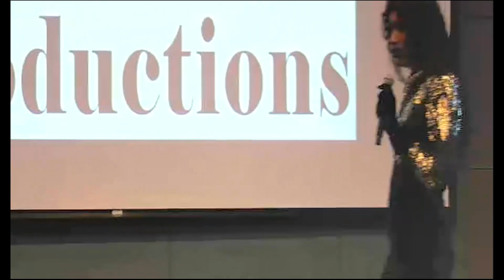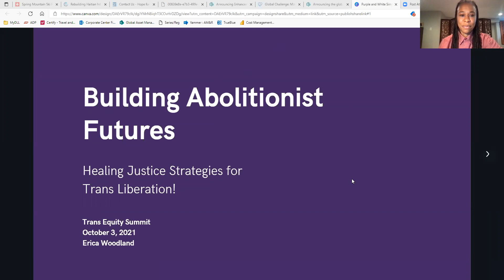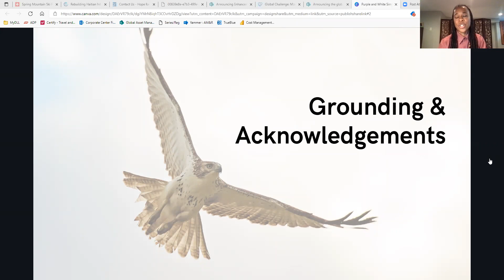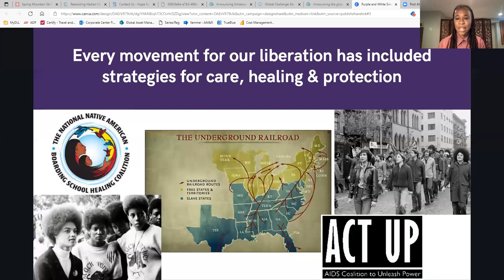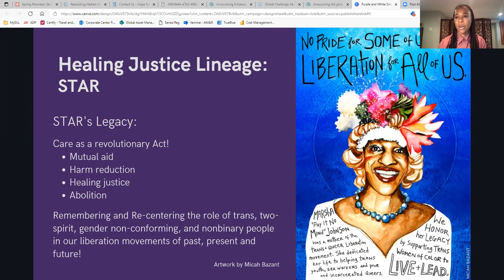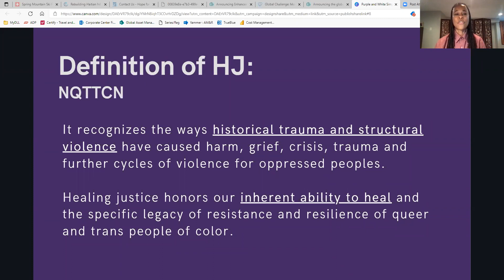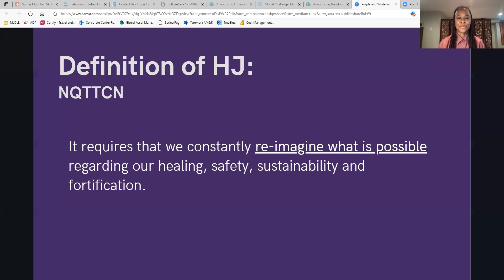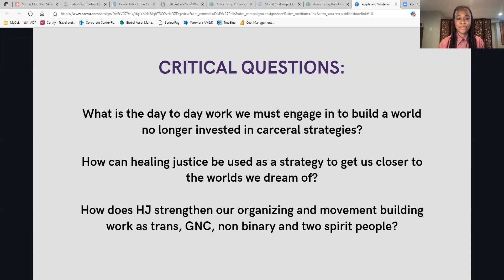October 3, 2021 Trans Equity Summit Welcome, Opening Keynote, and Performances